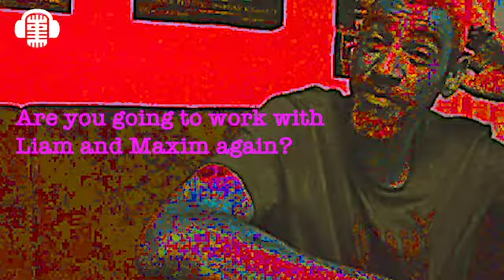Leeroy Thornhill @MAYMUNARNIKA 10.09.2021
Backstage interview with Leeroy Thornhill X Prodigy member, before he hits the stage at MAYMUNARNIKA. Sofia, Bulgaria 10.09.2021.